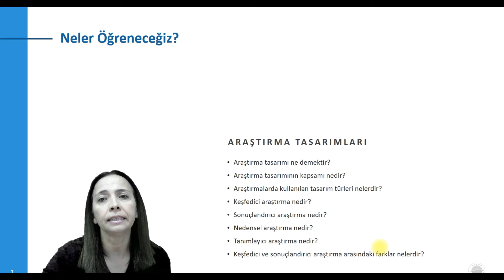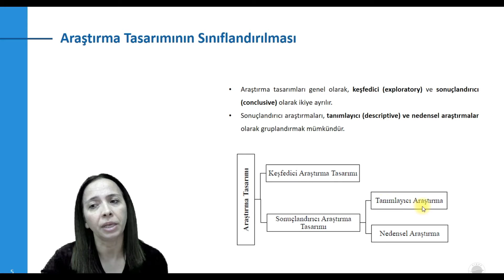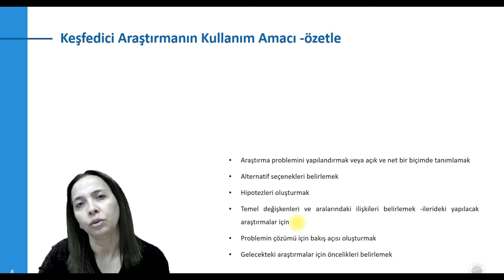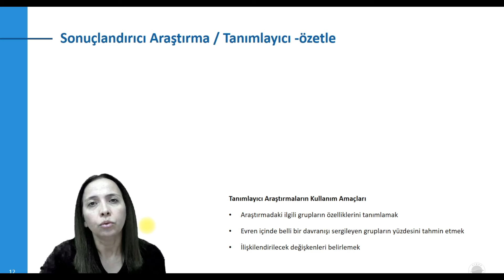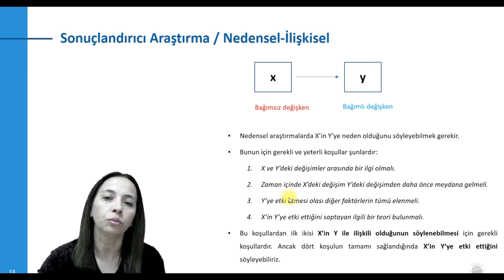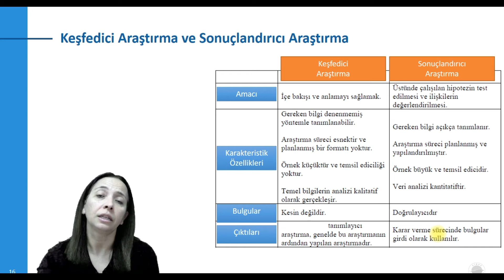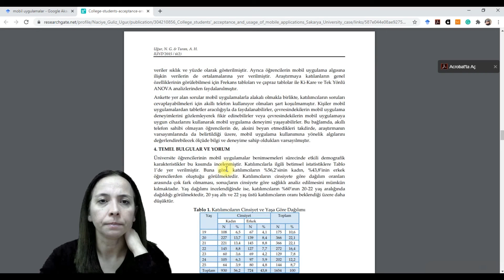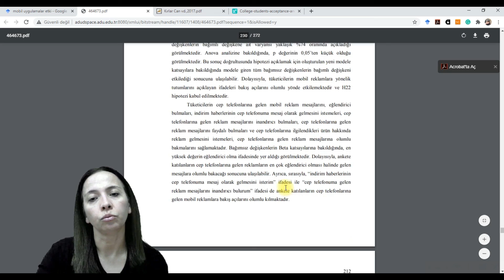Bilimsel Araştırma Yöntemleri: Araştırmanın Tasarımı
Araştırma tasarımı ne demektir?
Araştırma t asarımının kapsamı nedir?
Araştırmalarda kullanılan tasarım türleri nelerdir?
Keşfedici araştırma nedir?
Sonuçlandırıcı araştırma nedir?
Nedensel araştırma nedir?
Tanımlayıcı araştırma nedir?
Keşfedici ve sonuçlandırıcı araştırma arasındaki farklar nelerdir?